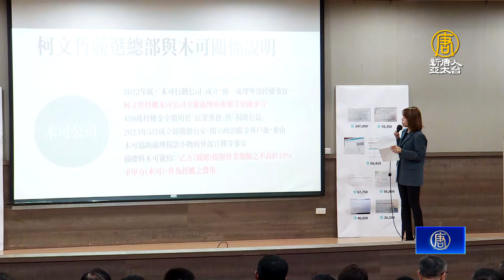柯文哲道歉請假三個月 爭議仍未解